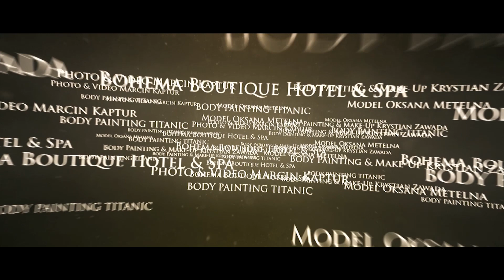Titanic Krystian Zawada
W nocy 14 kwietnia 1912 roku o godzinie 23:40 statek zderzył się z górą lodową i zatonął. Minęło dokładnie 110 lat od zatonięcia „Titanica” podczas swojego dziewiczego rejsu na trasie Southampton-Cherbourg-Queenstown-Nowy Jork, RMS Titanic

współrzędne zatonięcia Titanica oraz wraku  gdzie spoczywa  41,7325 ° N, 49,9469 ° W

Titanic to ponadczasowy dramat, który przedstawia losy dwójki zakochanych ludzi na tle jednej z największych katastrof morskich na świecie. W czasie podróży dochodzi do spotkania Jacka i Rose, pochodzących z różnych sfer społecznych młodych ludzi. Oboje nieszczęśliwi, odnajdują w sobie bratnie dusze i rozpoczynają prawdziwy romans. Niestety, miłość od pierwszego wejrzenia zamienia się w tragedię, kiedy okazuje się, że statek tonie.